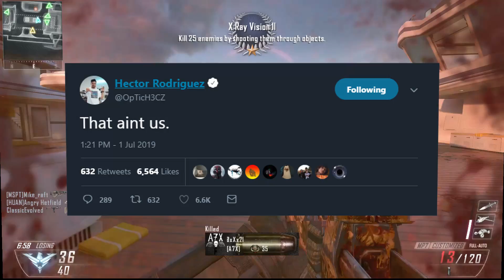Call of Duty Modern Warfare Battle Royale? - Call of Duty News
Thanks everyone for watching the video, Hopefully you enjoyed! This series will be a news series based on Call of Duty, with updates on important leaks and information throughout the year!